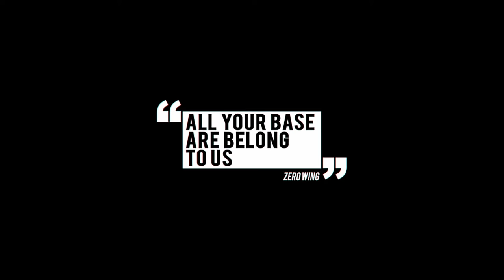Vídeo Reseña: Maldita Castilla EX